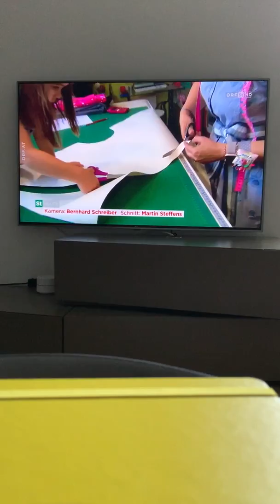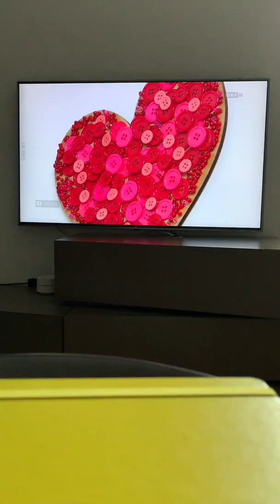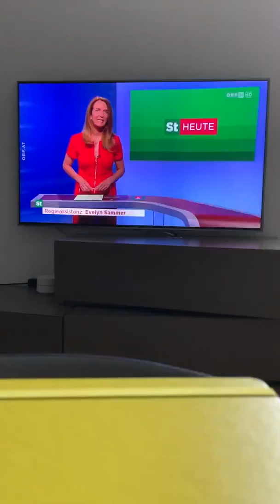Juanitas Nähbox in the News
Juanitas Nähbox ein Ort des Magie ist in Fernsehen.
Nähworkshops in Graz